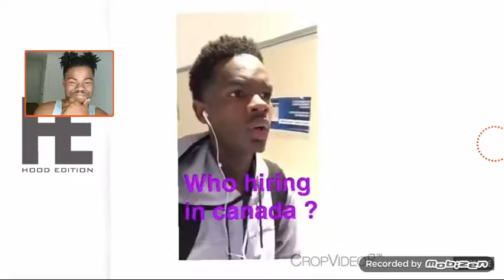Try Not To Laugh (Hood Edition) Dooley Funny A'f (Part.3) REACTION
Try not to laugh Hood Edition Dooley A'F (Part. 3)